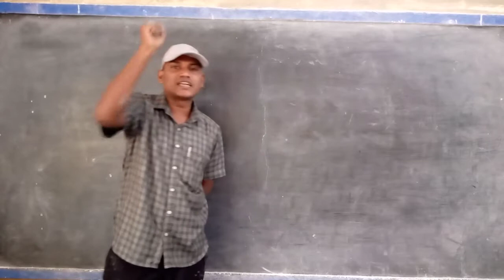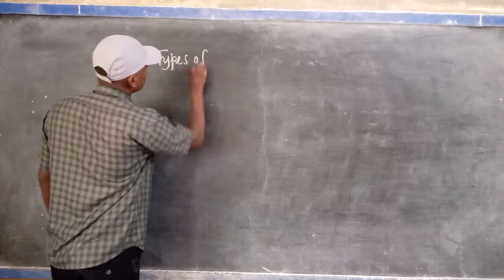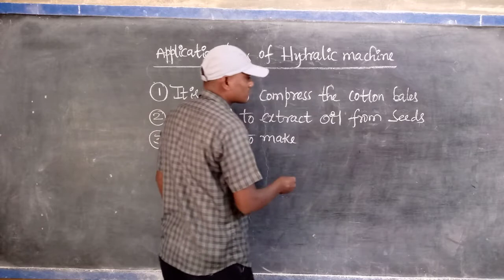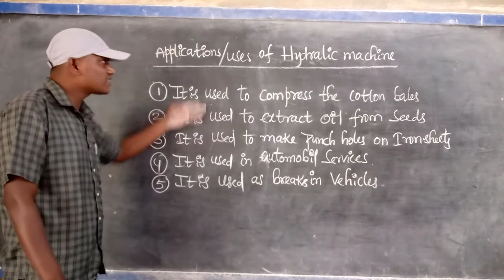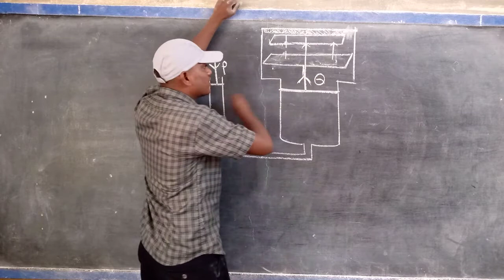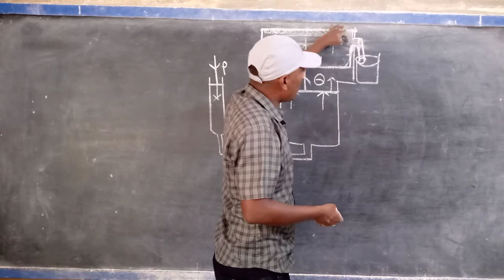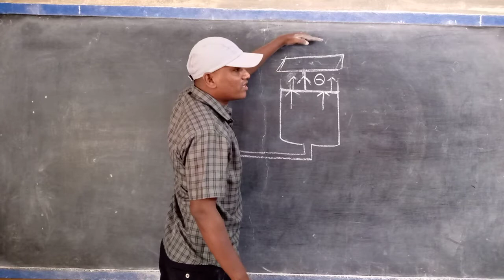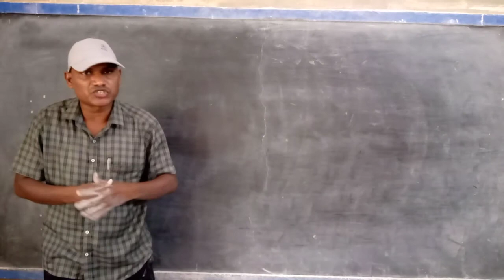Physics: Floating bodies {Applications of Hydralic machine} - Part-11 (9th class)